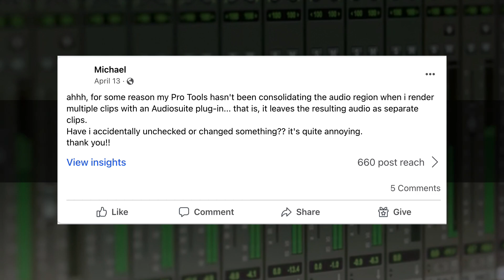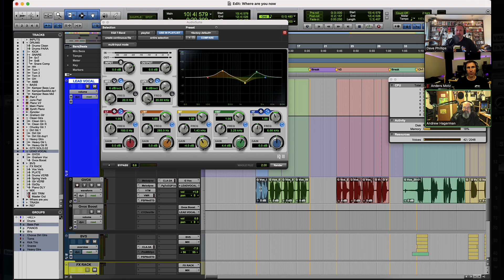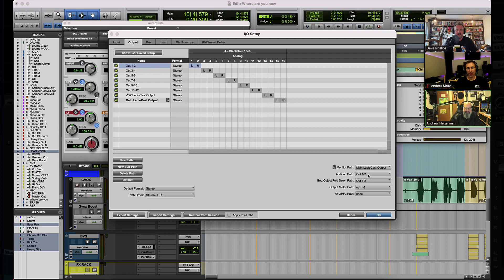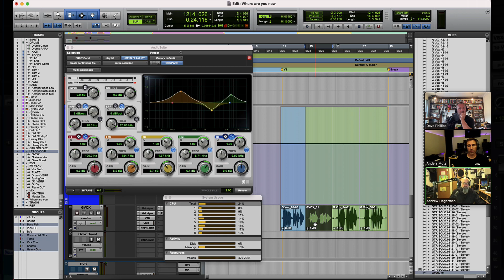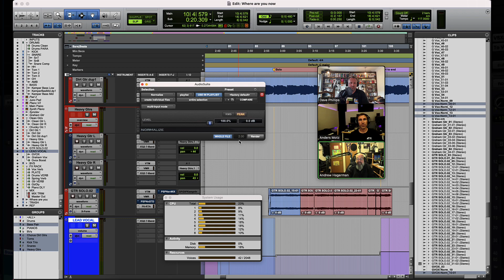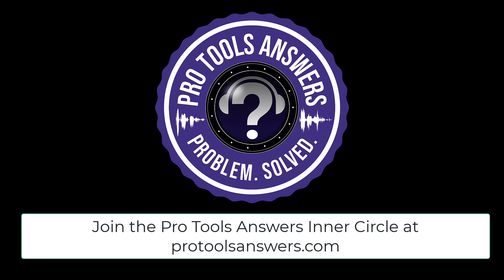Pro Tools Answers #76 | AudioSuite Tips and Trick in Pro Tools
A question from Micheal has the PTA delving into how the plugin rendering controls works. There's an incredible amount of flexibility and functionality in the plugin controls available to every Audiosuite plugin - do you know about them?

🥷 Join the Pro Tools Answers Inner Circle 🥷

☑️ Monthly Interactive Masterclasses with the PTA, discussing Production and DAW based Techniques
- a closed Facebook community of Pro Tools enthusiasts where you can discuss Pro Tools, share and discuss your work, and network with pro and enthusiast users alike in a supportive environment.
☑️ Exclusive access to our Discord Server.
☑️ Share templates, track presets and chains within the Inner Circle Community

☑️ Have your direct questions answered on Pro Tools Answers

Don't forget - Pro Tools Answers is hosted by 3 Pro Tools Experts and certified Avid Trainers. Andy and Anders are Avid Master Instructors. Pro Tools Answers has been created to provide Pro Tools Users with a verifiable source of accurate information and technique regarding Pro Tools in a sea of 'wishy-washy' and questionable knowledge.